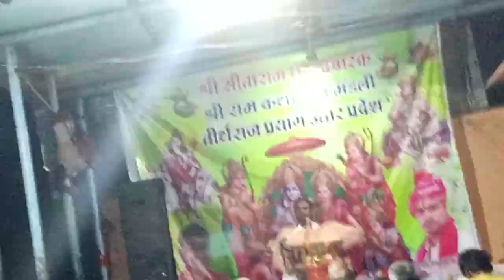राम कथा श्यामपुरा